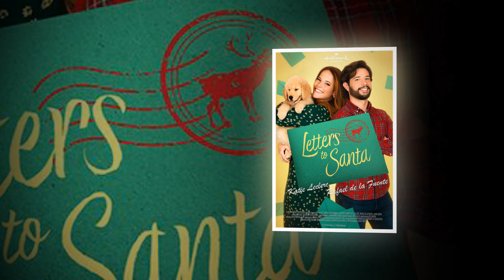Rage! BACKFIRED! Katie Leclerc & Rafael De La Fuente Breaking News || It Will Shock You